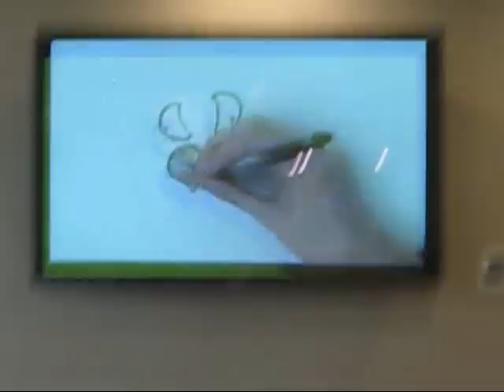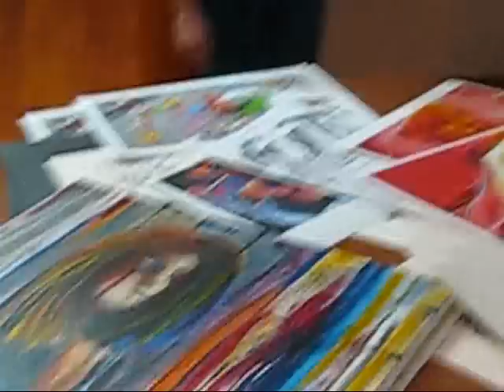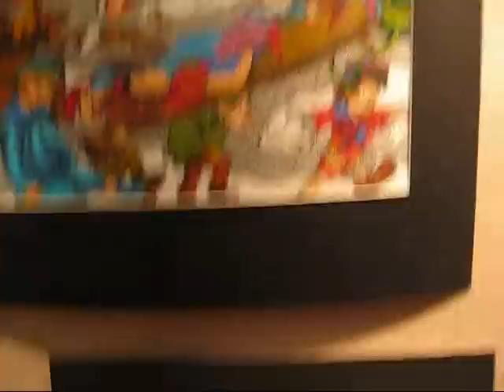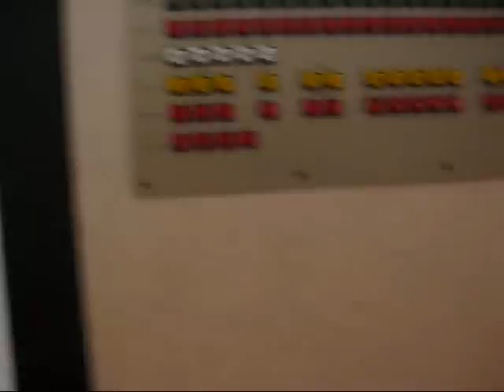Sugar Rush Art Show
This is my senior art show of all my crazy out of this world art work on display. I'd love to hear from all of you what you think of it. Oh and im the one in the black dress. ^__^